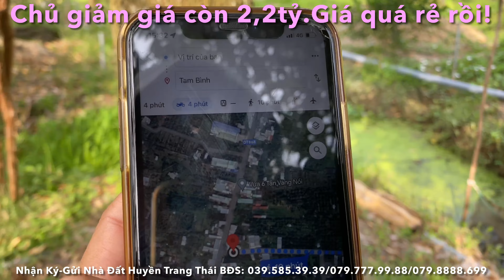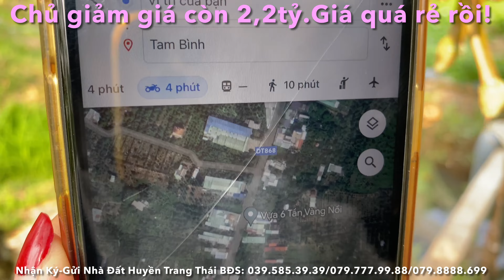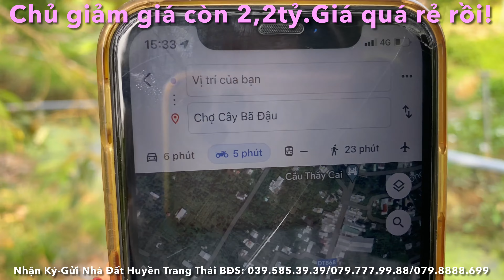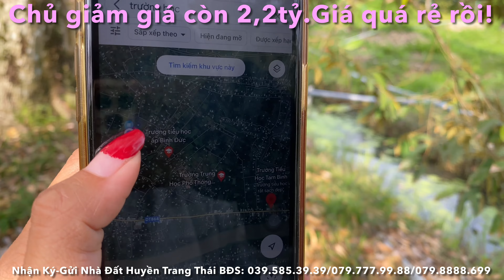Tập 2052❤️🌸Cần tiền xoay sở, hạ giá-bán gấp.2.232m2 giá 2,2tỷ hết đất. Tam Bình,Cai Lậy, Tiền Giang